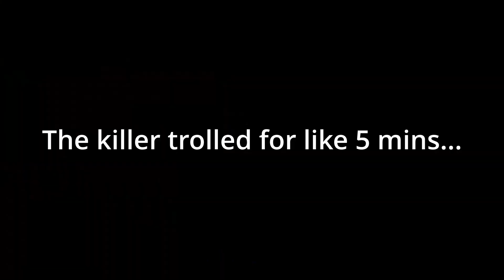Setting A GOOD Ambiance! - Dead by Daylight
Good vibes! If you wanna see more let me know!

Discord --- I post notifications here!

Computer Specs:
GPU: GeForce RTX 3070 GAMING X TRIO
CPU: Ryzen 7 3700x
Motherboard: ASRock b450m Pro
RAM: Corsair Vengeance RGB Pro 32GB (2x16GB) DDR4 3200
Storage: 128 GB SSD; 1TB + 4TB Hard Drive(s)

Equipment:
Mouse: Razer Basilisk Ultimate Hyperspeed Wireless Gaming Mouse
Keyboard: Keychron K4 Wireless Mechanical Keyboard V.2
Mousepad: Random cheap RGB full size Amazon mousepad
Microphone: Blue Yeti
Table: Autonomous SmartDesk Corner